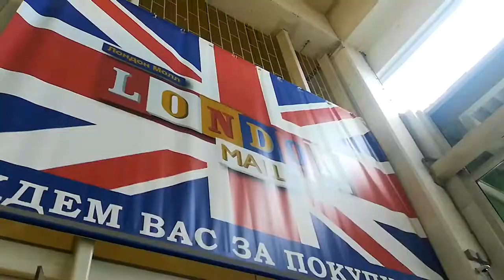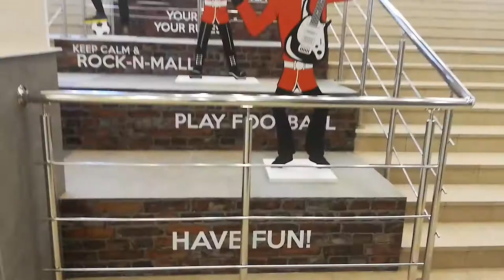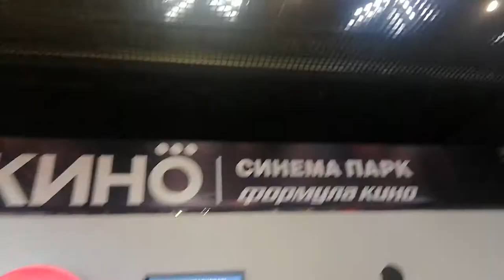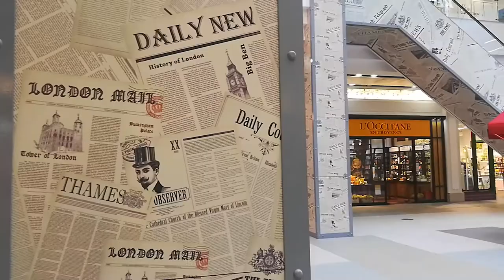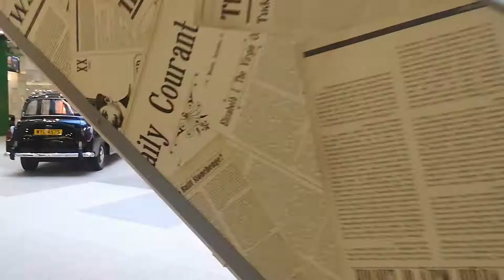LIVE*RUSSIA: Санкт-Петербург. Лондонские артефакты в Торгово-развлекательном центре London Mall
Недалеко от моего дома в Санкт-Петербурге стоит торгово-развлекательный центр под названием London Mall. Показываю и рассказываю что я там нашла. Сегодня мне помогает наша маленькая собачка Челси.